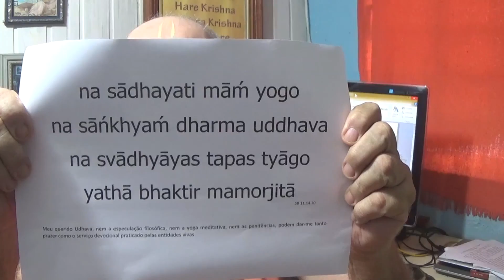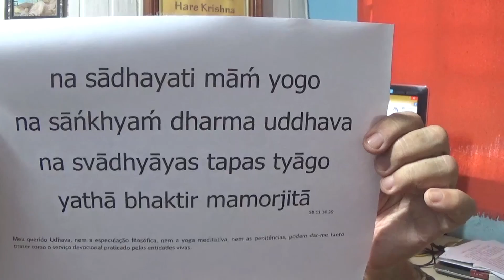Como Aproximar-se de Krishna!